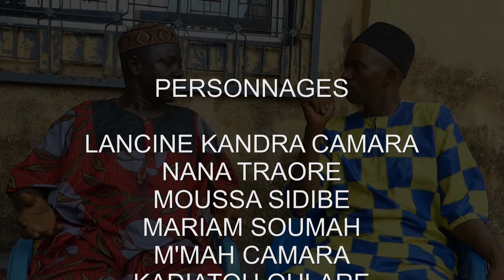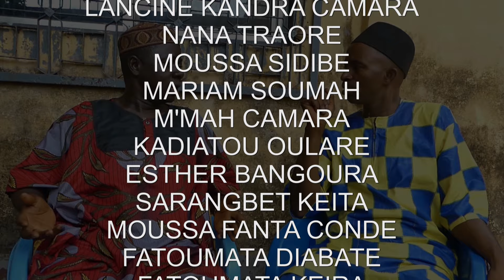GNÔYETABALIYAH Ep84 Nouveau Film Guinéen Version Malinké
GNÔYETABALIYAH Nouveau Film Guinéen Version Malinké